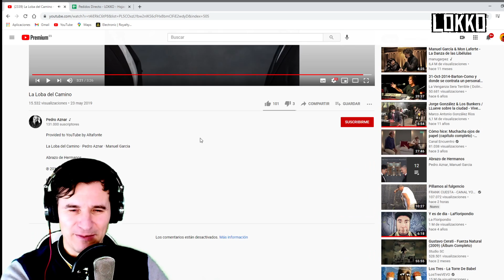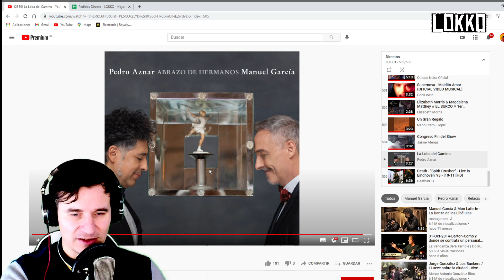Reacción a Manuel García y Pedro Aznar - La Loba del Camino | Análisis de Lokko!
Reacción​ y análisis de Lokko​ a la canción La Loba del Camino por ManuelGarcia y PedroAznar

El Autor e Intérprete de la canción de Lokko es Homero Alonso, él mismo no cobra ningún tipo de regalías que se generen por las reproducciones aquí en Youtube.